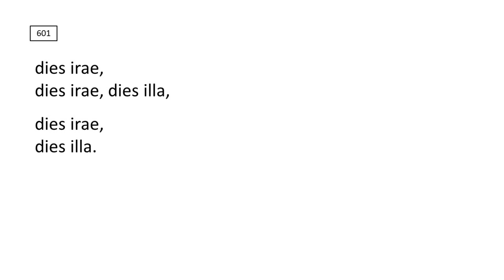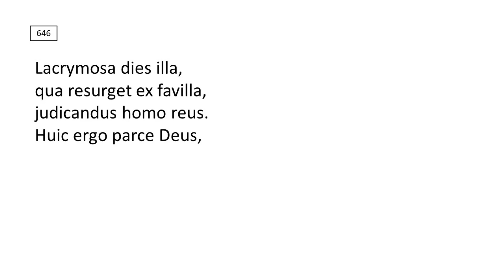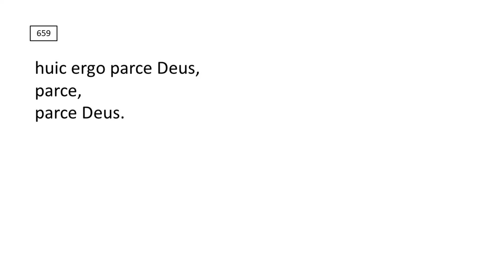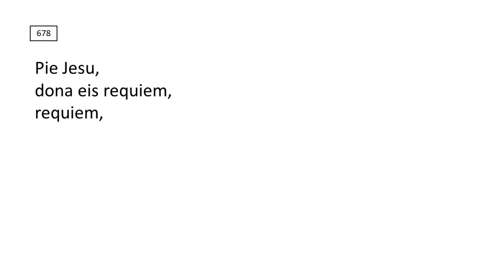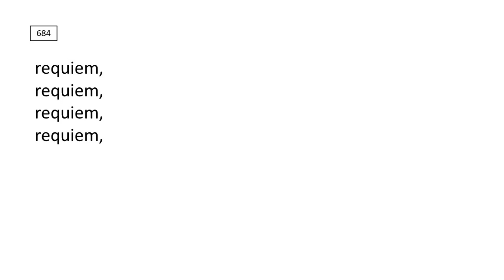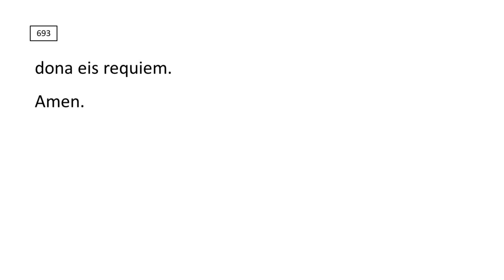05 Verdi Requiem Chorus Practice 2-4 (Soprano)